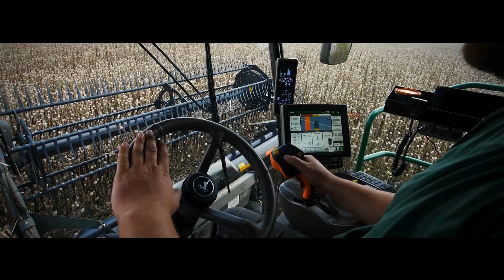CLAAS Lexion 8900 im Einsatz! / Die Agrarfilmer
Hey,
hier ist mein erstes Video von der Ernte 2020 und sofort habe ich etwas ganz besonders für euch! Im Video seht ihr einen CLAAS Lexion 8900, dieser hatte ein CONVIO 1230 Schneidwerk angehangen. Dieser Mähdescher ist der stärkste aus der CLAAS LEXION-Reihe mit seinen stolzen 790 PS. Die Körner  hat ein Fendt Vario 828 und ein Case Puma 215 abgefahren, welche aufgrund der gigantischen Flächenleistung des CLAAS Lexion's 8900 ausgelastet waren.

Ich hoffe das Video hat euch gefallen! Hinterlasst gern eine Bewertung und schaut einmal auf Facebook vorbei! ;)

𝑭𝒂𝒌𝒕𝒆𝒏 𝒛𝒖𝒎 𝑽𝒊𝒅𝒆𝒐:

          Aufnahmezeit: 1 Tag
          Videomaterial: 45GB
          Bearbeitungszeit: 7,5 Stunden

Viel Spaß bei dem Entdecken meines Kanales!

𝗩𝗶𝗲𝗹𝗲𝗻 𝗗𝗮𝗻𝗸 𝗮𝗻 𝗮𝗹𝗹𝗲 𝗙𝗮𝗵𝗿𝗲𝗿, 𝗱𝗮𝘀𝘀 𝘀𝗶𝗲 𝗺𝗶𝗿 𝗱𝗶𝗲𝘀𝗲 𝗔𝘂𝗳𝗻𝗮𝗵𝗺𝗲𝗻 𝗲𝗿𝗺ö𝗴𝗹𝗶𝗰𝗵𝘁𝗲𝗻!!!---